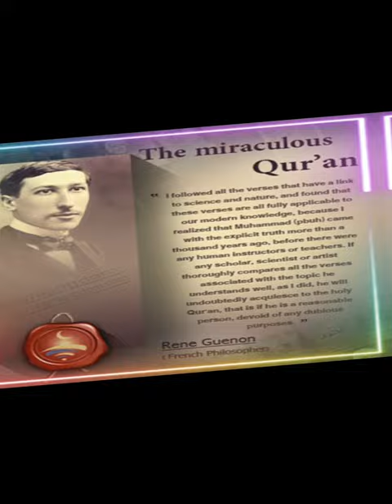René Guénon Edit